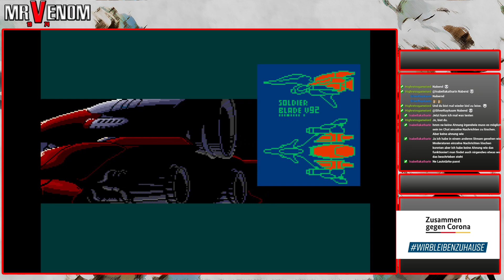Folge 34 - Soldier Blade | PC Engine / Tubografx / Core Grafx Mini Special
PC Engine - Folge 34 - Soldier Blade auf dem TG-16

Hier PC Engine Mini kaufen